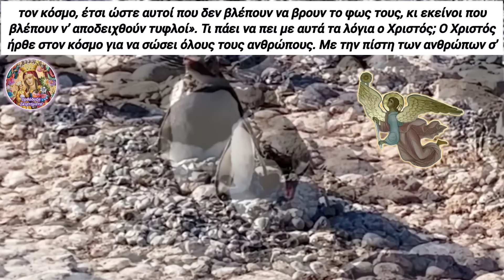⛔ΕΚΤΑΚΤΟ ΣΗΜΕΡΑ! ΤΙ ΤΡΟΜΕΡΟ θα ΣΥΜΒΕΙ σε κάθε εκκλησία (Κυριακή 9 Ιουνίου)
🎀 Η υπέροχη περικοπή του Ευαγγέλιο για τον τυφλό! Ακούστε τρομερό νόημα κ πόσο επίκαιρο είναι!! Πιο επίκαιρο από ποτέ για τον άνθρωπο του 21ου αιώνα...

1) ΟΙ ❗ΤΙΤΛΟΙ❗ των βίντεό μου,

2) ΟΙ ❗ΠΕΡΙΓΡΑΦΕΣ❗ των βίντεό μου στα κουτιά των περιγραφών τού εκάστοτε βίντεο,

3) ο ΤΥΠΟΣ και η ΕΜΦΑΝΙΣΗ των ❗THUMBNAILS❗ σε κάθε μου βίντεο και

4) ασφαλώς η ❗ΘΕΜΑΤΟΛΟΓΙΑ❗των βίντεό μου ΑΥΤΗ ΚΑΘ' ΕΑΥΤΗΝ